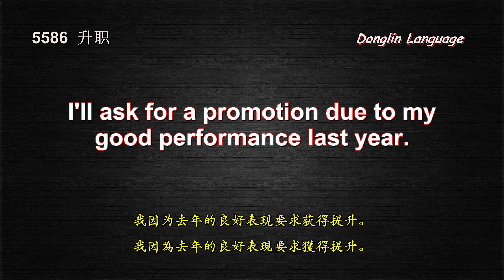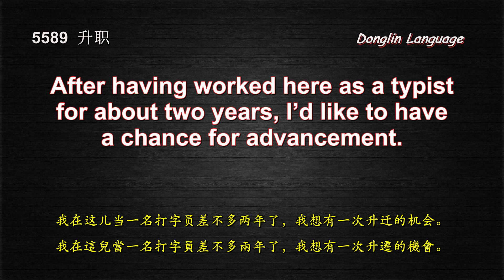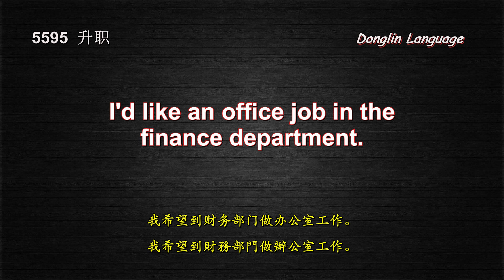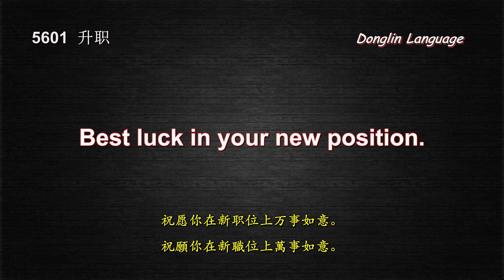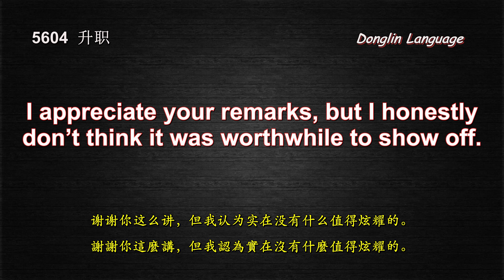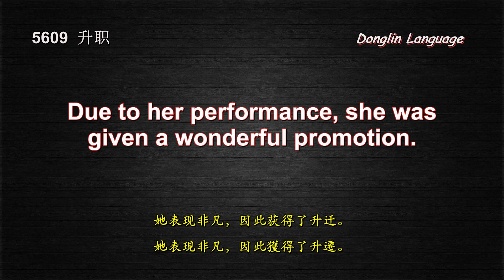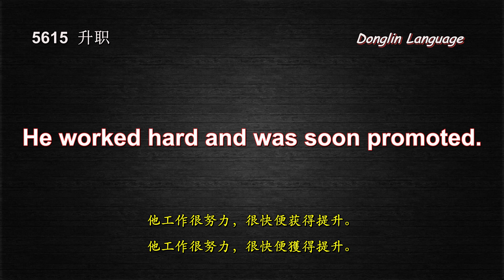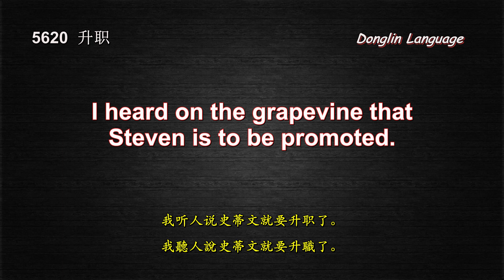第110课 日常英语口语8000句（升职）